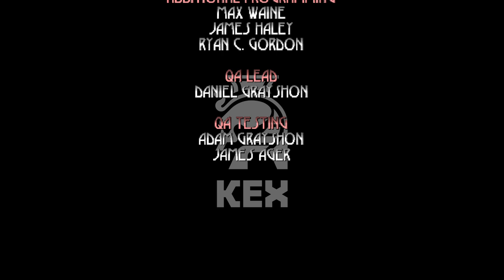BLOOD: FRESH SUPPLY | E2M8: THE LAIR OF SHIAL.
Welcome back everybody to more let's play Blood: Fresh Supply.

This is played on the "Well Done" Difficulty with getting 100% of secrets.

This is Episode 2, Map 8: The Lair of Shial. This is the Boss Battle with Shial, a Big Mother Spider.

We laid siege to the inhabitants of the underground and reached the Lair of Shial, The mother of all spiders and killed her only to see our dead friend, Gabriel, so we rip open his chest and eat his heart!!! Nasty!!!